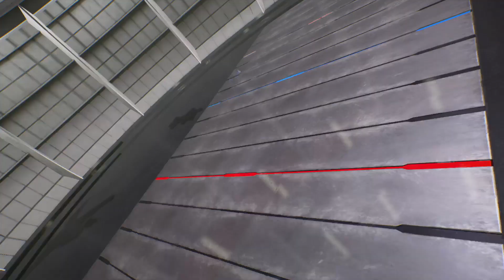Grey Hulk and Iron Man (white suit) vs Hulk and NOVA - MARVEL VS. CAPCOM: INFINITE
Grey Hulk and Iron Man (white suit) vs Hulk and NOVA

ग्रे हल्क और नोवा बनाम ग्रे मैन (सफेद सूट)
मार्वल बनाम कैपकॉम: अनंत